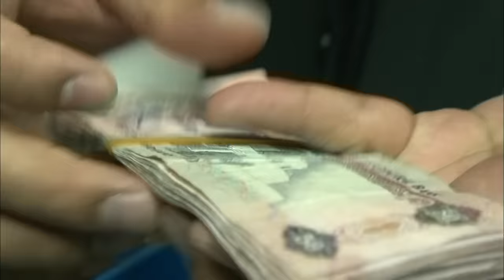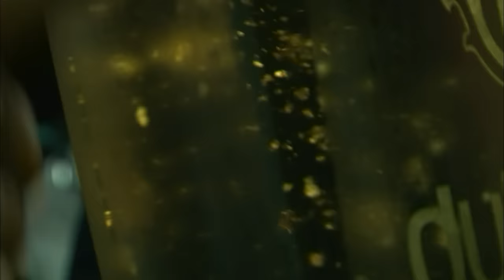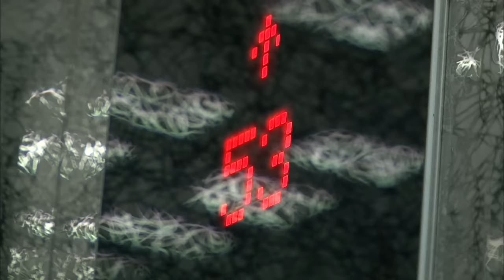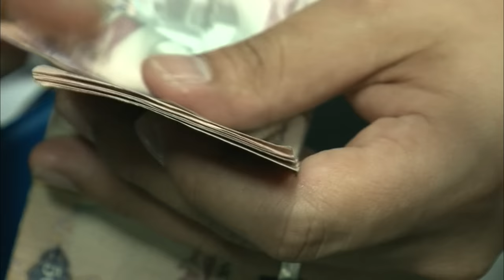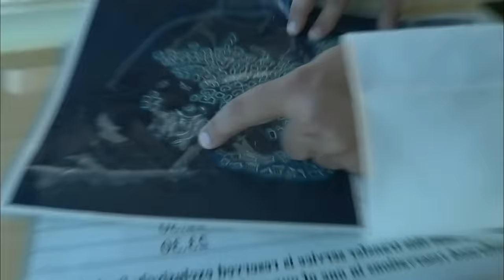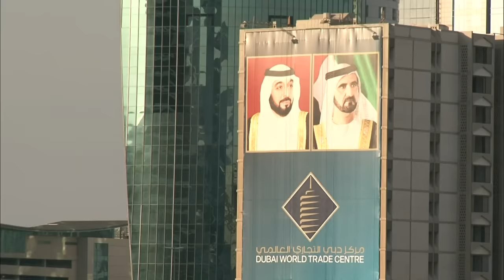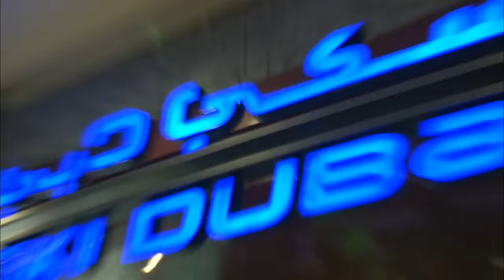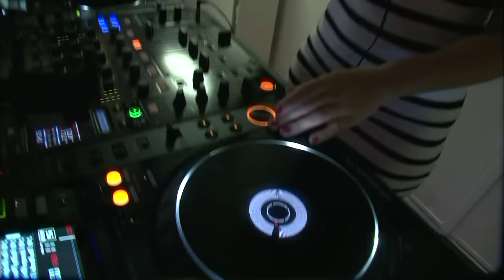Dubaï, la démesure dans le désert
Au cœur du Golfe Persique, on y retrouve Dubaï la ville de la démesure. En seulement 30 ans, c'est devenu une ville futuriste avec plus de 2 millions d'habitants. Aujourd'hui, un objectif : en faire le phare touristique et économique du Moyen Orient. Notre équipe a cherché à en savoir plus.